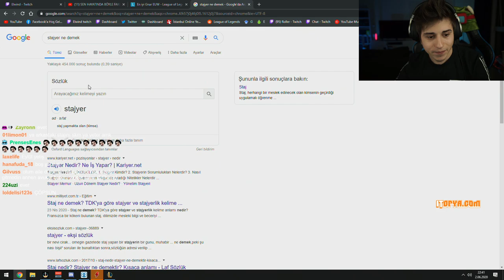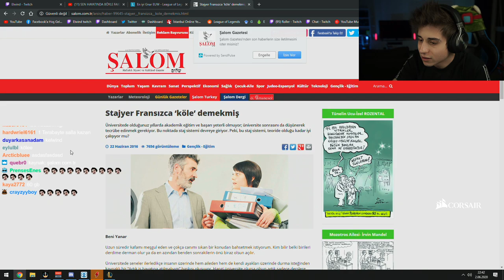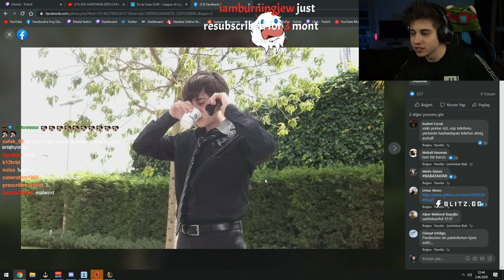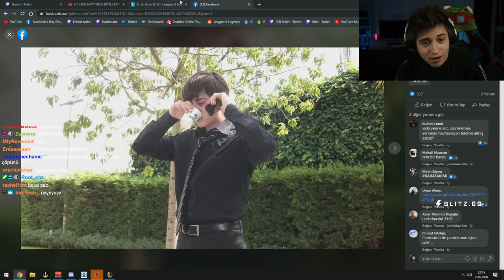Elwind - Stajdaki Çay Dökülme Anısını Anlatıyor.